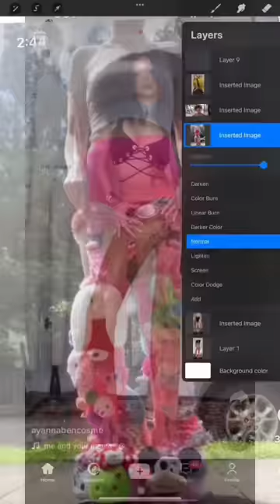Photo Bashing for Art References